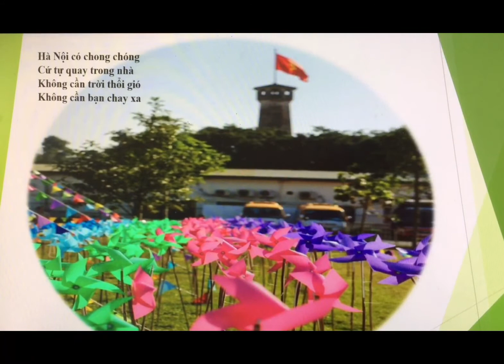Thơ : Hà Nội - Học cùng cô Trang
Bài thơ Hà Nội - tác giả :Trần Đăng Khoa